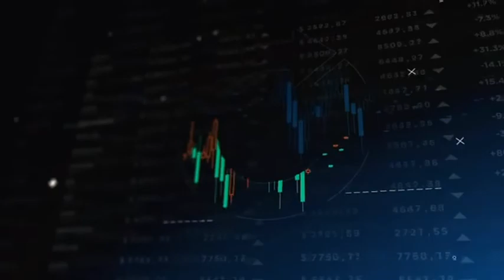André Araujo B